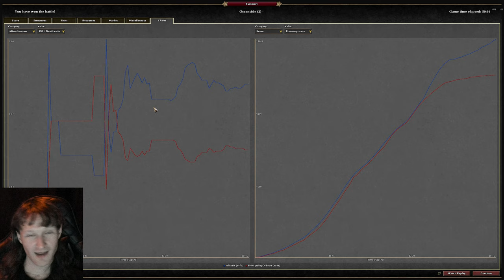0 A.D. - PrincipalityOfZeon vs Alistair (Romans vs. Mauryans)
This match definitely took the wind out of me.